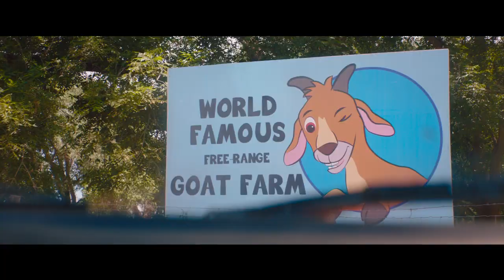Half Brothers (Official Trailer)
Half Brothers 2020 - Focus Features
Starring Luis Gerardo Méndez, Connor Del Rio, José Zúñiga, Vincent Spano, Pia Watson and Juan Pablo Espinosa

Trailer owned by Focus Features